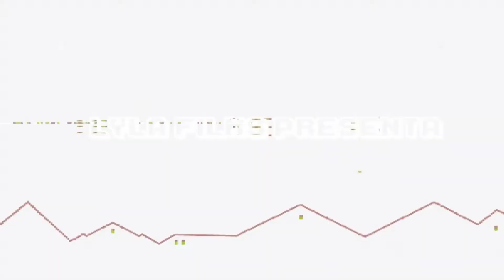¡RECLAMA ESTE GESTO GRATIS YA! 🎁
▬▬▬▬▬▬▬▬▬▬▬ஜ۩۞۩ஜ▬▬▬▬▬▬▬▬▬▬▬▬▬▬
              ▓▓▓▒▒▒░░░ CHECA ESTO ░░░▒▒▒▓▓▓
▬▬▬▬▬▬▬▬▬▬▬ஜ۩۞۩ஜ▬▬▬▬▬▬▬▬▬▬▬▬▬▬

▬▬▬▬▬▬▬▬▬▬▬ஜ۩۞۩ஜ▬▬▬▬▬▬▬▬▬▬▬▬▬▬
  ▓▓▓▒▒▒░░░ TU PUEDES APOYAR AL CANAL ░░░▒▒▒▓▓▓
▬▬▬▬▬▬▬▬▬▬▬ஜ۩۞۩ஜ▬▬▬▬▬▬▬▬▬▬▬▬▬▬

▬▬▬▬▬▬▬▬▬▬▬ஜ۩۞۩ஜ▬▬▬▬▬▬▬▬▬▬▬▬▬▬
               ▓▓▓▒▒▒░░░ DONATIVOS ░░░▒▒▒▓▓▓
▬▬▬▬▬▬▬▬▬▬▬ஜ۩۞۩ஜ▬▬▬▬▬▬▬▬▬▬▬▬▬▬

▬▬▬▬▬▬▬▬▬▬▬ஜ۩۞۩ஜ▬▬▬▬▬▬▬▬▬▬▬▬▬▬

Juega estos 5 mapas y consigue este gesto para tu colección.

🎮🎮🎮🎮 CANALES SECUNDARIOS 🎮🎮🎮🎮